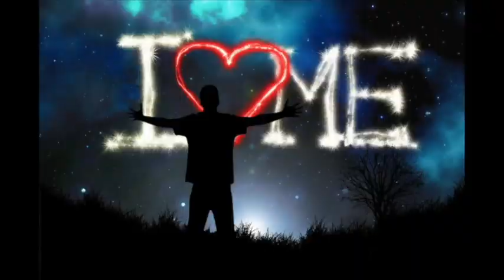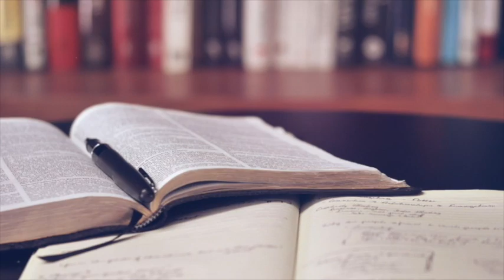Präsentation kurt-meier.com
Life Design - eine revolutionäre Methode das Leben neu zu kreieren!
Du bist Regisseur und Hauptdarsteller in deinem Lebensfilm.
Du hast die Macht diesen Film nach deinen Wünschen zu gestalten.

Definiere wer du bist - diese Identität erlaubt dir neue Werte und Überzeugungen zu kreieren - diese wiederum erschaffen neue Gedanken und Gefühle - und diese wiederum erzeugen eine durchaus positive Erfahrung in allen Bereichen deines Lebens, indem sie dein TUN auf eine kraftvolle Weise unterstützen!
Ich begleite, coache und trainiere Dich ganz persönlich. Damit Du Deine wahre Grösse lebst und Dein ganzes Potential ausschöpfst.

Entwickle mit mir Dein ganz persönliches Lebensmodell.

Lade dir das kostenlose E-Book "Design your life" hier runter!

Kläre hier kostenlos Deine limitierenden Glaubenssätze - in nur 3 Schritten!